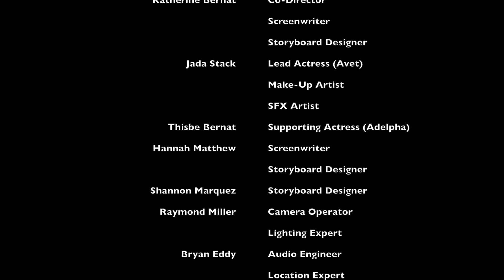Slipping Upwards (Short Film)